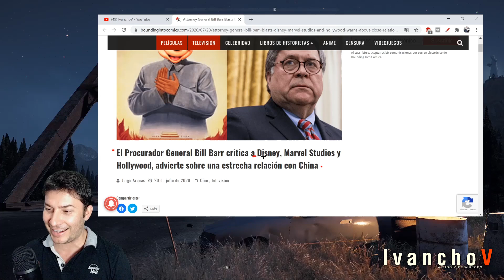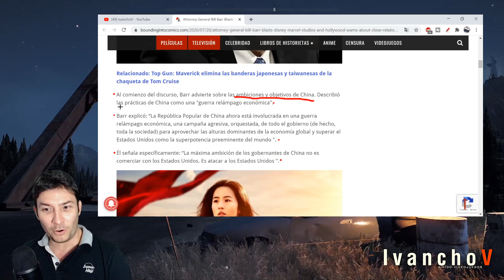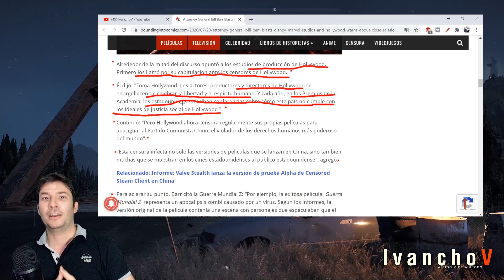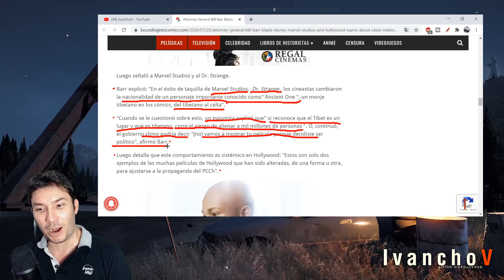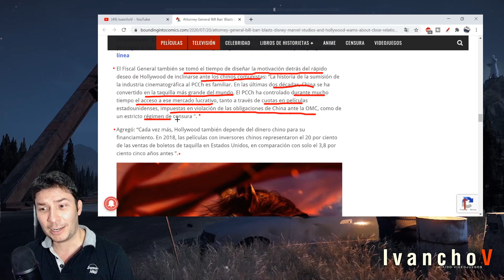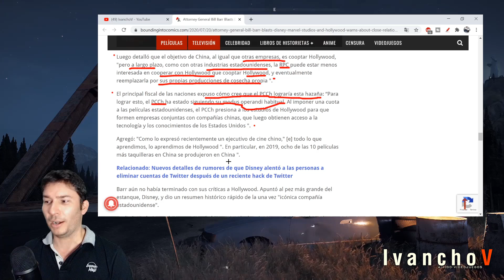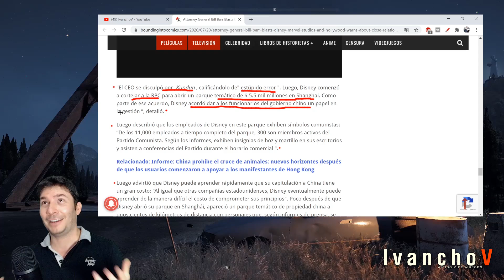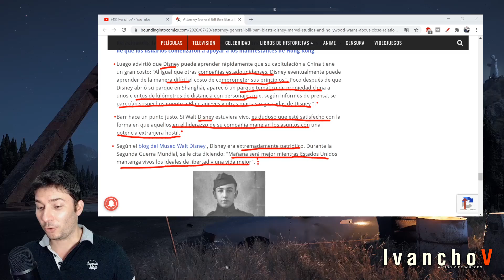Disney y Hollywood ADVERTIDOS por TENER UNA ESTRECHA RELACIÓN CON CHINA. IvanchoV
LOL. Se le ha complicado el camino a Disney ya Hollywood (Hollyweird) en general porque el Procurador General de Estados Unidos, Bill Barr, ha hecho fuertes acusaciones en contra de Disney y en general, Hollywood (Hollyweird). Disney y Hollywood ADVERTIDOS por TENER UNA ESTRECHA RELACIÓN CON CHINA.

Todos hemos visto (al menos los que quieren ver y no estan como zombies),
que el camino de la correción en Hollywood (Hollyweird) es super evidente, y mientras en occidente estan haciendo esos cambios, en oriente sencillamente evitan esos “temas” en sus películas.

¿Le ha llegado la hora a Disney y a el resto de empresas en Hollyweird? La verdad no.